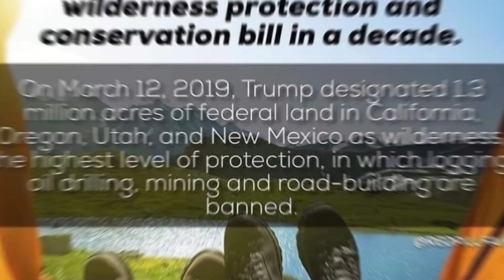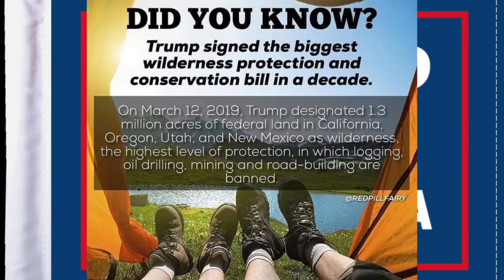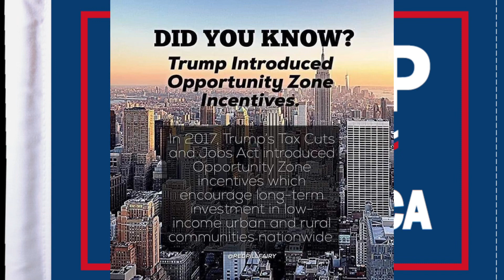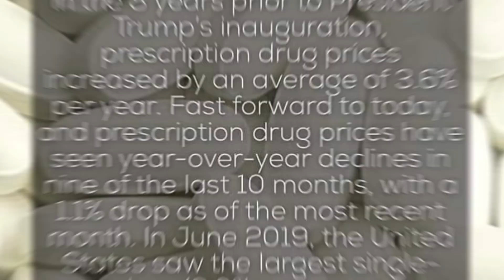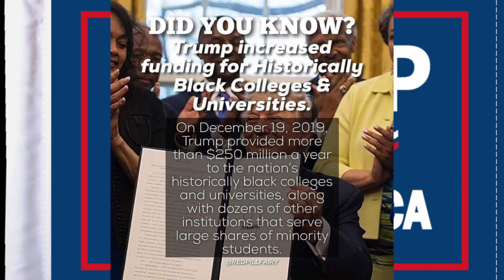Donald Trump’s accomplishments while in office